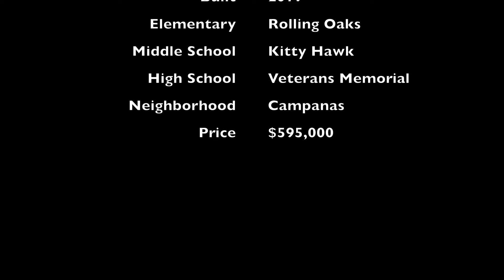22907 Estacado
Looking to sell your Texas home? Get a home value report: anas8093.areahomevalues.net/

Ana Sarabia
Sarabia Real Estate Team
KW San Antonio